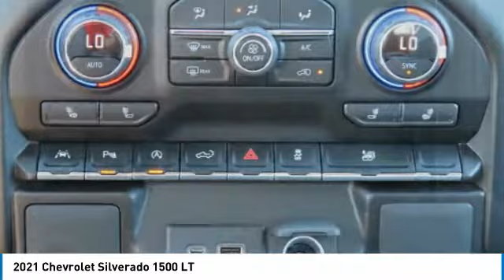2021 Chevrolet Silverado 1500 MZ273460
2021 Chevrolet Silverado 1500 LT

Freeland Chevrolet
5333 Hickory Hollow Parkway

Recent Arrival! $1,500 off MSRP!brbrSummit White 2021 Chevrolet Silverado 1500 LT LT1 4WD EcoTec3 5.3L V8 8-Speed Automatic 4D Double Cabbrbr8-Speed Automatic, 4WD, Gideon/Very Dark Atmosphere Cloth, 10-Way Power Driver Seat w/Lumbar, 12-Volt Rear Auxiliary Power Outlet, 2 USB Ports (First Row), 3.23 Rear Axle Ratio, 4.2 Diagonal Color Display Driver Info Center, 40/20/40 Front Split-Bench Seat, 4G LTE Wi-Fi Hot Spot Capable, 4-Wheel Disc Brakes, ABS brakes, Air Conditioning, Alloy wheels, All-Star Edition, AM/FM radio: SiriusXM, Apple CarPlay/Android Auto, Auto-Locking Rear Differential, Automatic temperature control, Auxiliary External Transmission Oil Cooler, Bluetooth For Phone, Brake assist, Bumpers: chrome, Chevrolet Connected Access Capable, Chrome Grille, Chrome Mirror Caps, Cloth Seat Trim, Color-Keyed Carpeting Floor Covering, Convenience Package, Deep-Tinted Glass, Delay-off headlights, Driver door bin, Driver vanity mirror, Dual front impact airbags, Dual front side impact airbags, Dual-Zone Automatic Climate Control, Electric Rear-Window Defogger, Electrical Lock Control Steering Column, Electronic Cruise Control, Electronic Stability Control, External Engine Oil Cooler, EZ Lift Power Lock & Release Tailgate, Front anti-roll bar, Front Center Armrest w/Storage, Front dual zone A/C, Front Frame-Mounted Black Recovery Hooks, Front License Plate Kit, Front reading lights, Front Rubberized Vinyl Floor Mats, Front wheel independent suspension, Fully automatic headlights, Heated door mirrors, Heated Driver & Front Outboard Passenger Seats, Heated front seats, Heated Steering Wheel, Heated steering wheel, Heavy Duty Suspension, Hitch Guidance, Illuminated entry, Keyless Open & Start, Lane Change Alert w/Side Blind Zone Alert, Leather Wrapped Steering Wheel, LED Cargo Area Lighting, Low tire pressure warning, Manual Tilt/Telescoping Steering Column, Occupant sensing airbag, OnStar & Chevrolet Connected Services Capable, Outside temperature display, Overhead airbag, Overhead console, Panic alarm, Passenger door bin, Passenger vanity mirror, Power Door Locks, Power door mirrors, Power driver seat, Power Front Windows w/Driver Express Up/Down, Power Front Windows w/Passenger Express Down, Power Rear Windows w/Express Down, Power steering, Power windows, Preferred Equipment Group 1LT, Premium audio system: Chevrolet Infotainment 3, Radio data system, Radio: Chevrolet Infotainment 3 System, Rear 60/40 Folding Bench Seat (Folds Up), Rear Cross Traffic Alert, Rear Dual USB Charging-Only Ports, Rear reading lights, Rear Rubberized-Vinyl Floor Mats, Rear step bumper, Rear Vision Camera, Rear window defroster, Remote keyless entry, Remote Vehicle Starter System, Safety Package, Security system, SiriusXM Radio, Speed control, Speed-sensing steering, Split folding rear seat, Standard Tailgate, Steering Wheel Audio Controls, Steering wheel mounted audio controls, Telescoping steering wheel, Theft Deterrent System (Unauthorized Entry), Tilt steering wheel, Traction control, Trailering Package, Trip computer, Ultrasonic Front & Rear Park Assist, Variably intermittent wipers, Wheels: 17 x 8 Bright Silver Painted Aluminum, 8-Speed Automatic, 4WD, Gideon/Very Dark Atmosphere Cloth.brbrWe will beat any Middle Tennessee dealer's price on new Chevrolet's.brbrOne Low Price ! Great Selection ! Find Your New Road ! ***    Sale price does not include tax, tag, or other fees ***$1500 - Chevrolet Consumer Cash Program. Exp. 03/31/2021